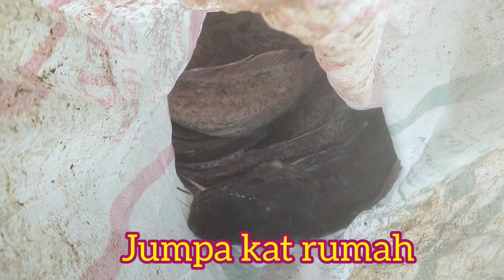Menjala Ikan Keli Lele Besar Besar Bas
Kali kita berpeluang menahan jaring dan menjala kat padang bola sebab air sungai naik kerana hujan 2 hari tak berhenti. Ikan target kita adalah puyu, terbo dam peras. Tali kali ini bonus sebab ada kelibat keli raksaksa. Keli monster ini dipercayai terlepas dari kolam dan bermain main di kawasan cetek sehingga dapat dilihat dengan jelas apabila naik ke permukaan air. Jom kita sama sama saksikan.